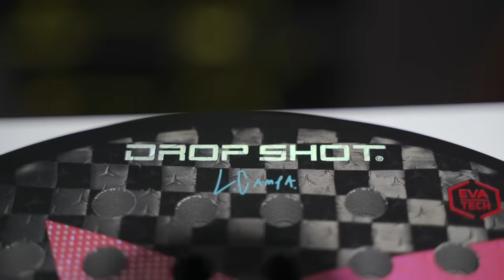PABLO LIMA, JUAN MARTÍN DÍAZ y CAMPAGNOLO me enseñan SU PALA Dropshot 2022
Estas son las 3 palas mas deseadas de la gama Drop Shot 2022. En este vídeo los propios jugadores os explican cómo se comportan estas palas y por qué las han diseñado de esta forma. Os dejo enlaces para que podáis conocer más sobre ellas:

Tenéis un 10% con el código MTP en cualquier compra en Padel Nuestro!

0:00 INICIO
0:03 INTRODUCCIÓN
0:50 LA PALA DE JUAN MARTÍN DÍAZ CONQUEROR 10
3:17 LA PALA DE PABLO LIMA: CANYON PRO
5:10 LA PALA DE LUCAS CAMPAGNOLO: EXPLORER PRO